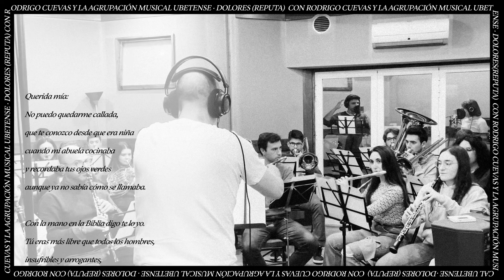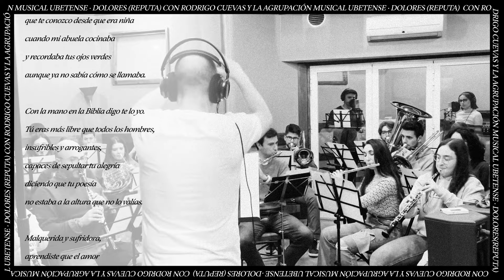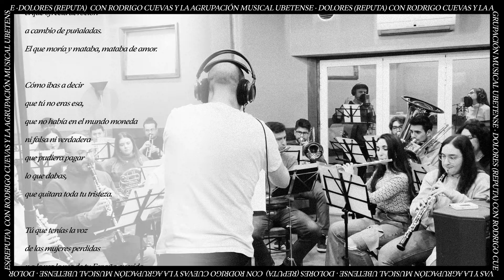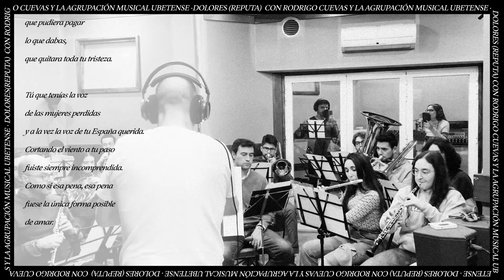Zahara & Rodrigo Cuevas - DOLORES (REPUTA) (Lyric video) ft. Agrupación Musical Ubetense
Compositor: María Zahara Gordillo Campos
Letrista: María Zahara Gordillo Campos
Artista principal: Zahara
Artista principal: Rodrigo Cuevas
Productor artístico: Victor Martínez
Arranger: Cristóbal López Gándara
Mezclador: Campi Campón
Masterización: Angel Medina
Artista colaborador: Agrupación Musical Ubetense

Querida mía:
No puedo quedarme callada,
que te conozco desde que era niña
cuando mi abuela cocinaba
y recordaba tus ojos verdes
aunque ya no sabía cómo se llamaba.
Con la mano en la Biblia digo te lo yo.
Tú eras más libre que todos los hombres,
insufribles y arrogantes,
capaces de sepultar tu alegría
diciendo que tu poesía
no estaba a la altura que no lo valías.
Malquerida y sufridora,
aprendiste que el amor
era el que esperaba en casa,
el que no preguntaba,
el que ofrecía devoción
a cambio de puñaladas.
El que moría y mataba, mataba de amor.
Cómo ibas a decir
que tú no eras esa,
que no había en el mundo moneda
ni falsa ni verdadera
que pudiera pagar
lo que dabas,
que quitara toda tu tristeza.
Tú que tenías la voz
de las mujeres perdidas
y a la vez la voz de tu España querida.
Cortando el viento a tu paso
fuiste siempre incomprendida.
Como si esa pena, esa pena
fuese la única forma posible
de amar.